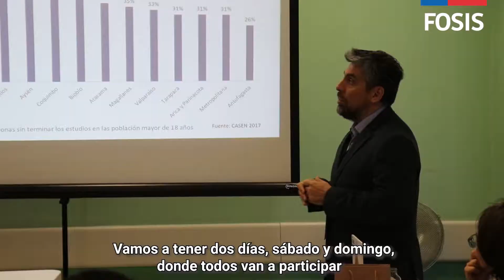Primer día: Fin de semana de incubación